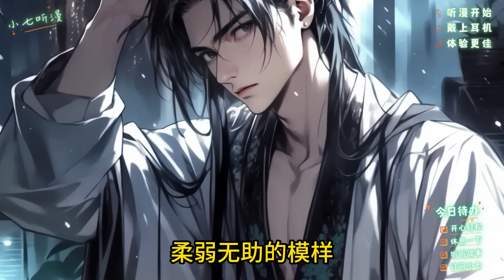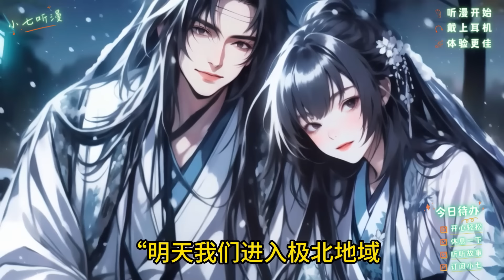《我已经准备摆烂认罪了，怎么绝美师妹反而给我跪了下来》重生回到被诬陷的当日，这一世你决心摆烂认罪，不想你的绝美师妹跑进来为你辩解：师兄无罪！她含情脉脉看着你，眼中满是不舍。EP1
点击下面链接成为小七频道的会员即可获享续集提前看、催更和以下福利哦：
你重生在被诬陷残害同门的当天
林凡你可知罪
你想也没想回复道
弟子认罪
掌门严肃说道
那你知道重伤同门的后果
你神色平静
废除修为逐出宗门
就在掌门正要宣布的时候
一道清脆的声音在殿外传来
你回头一看
却是一个少女快步跑来
是你的三师妹苏幼雪
你记得前世自己辩解的时候
三师妹也在旁边那字字珠玑的话
如昨日重现
大师兄你妨害同门善妒师弟
不要再狡辩了
在同门的份上
我会请师尊为你求情的
可是现在你已经认罪了
为何她还要喊停
难道是要走一下剧情吗
启禀掌门
龙傲天师弟并不是大师兄打伤的
苏幼雪行了一礼出声道
你一脸懵逼
掌门的脸黑了下来
林凡已经认罪了
要以门规处置
苏幼雪面露惊色
她狐疑的看向你
只见你正了正嗓子
弟子已认识到错误
还请掌门废除弟子修为
逐出师门
苏幼雪脸色有些不淡定
大师兄是想要离开宗门吗
掌门还请听我解释
苏幼雪跪了下来